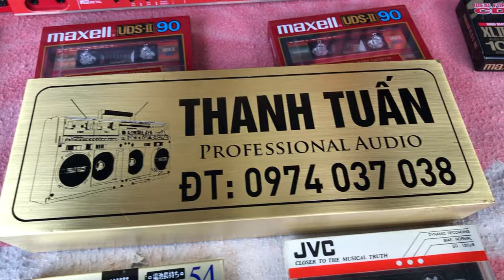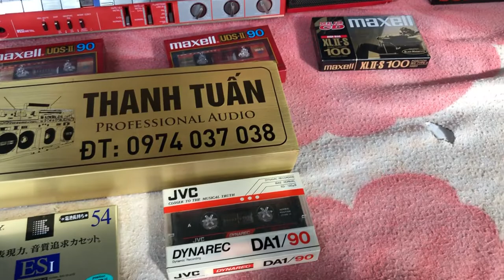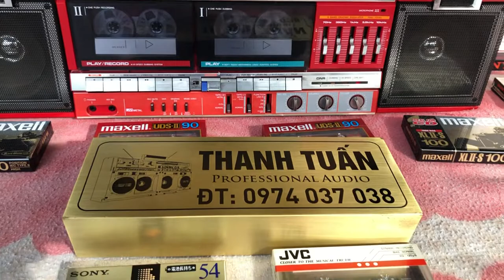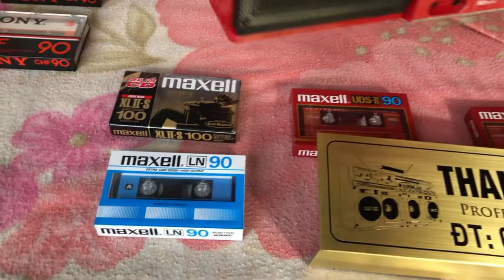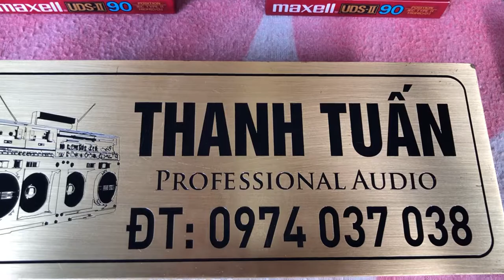Aiwa CA -W5 Red -Mới 99% ĐT 0974.037.038